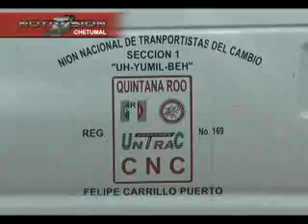ACUERDO UNTRAC alberto NTV